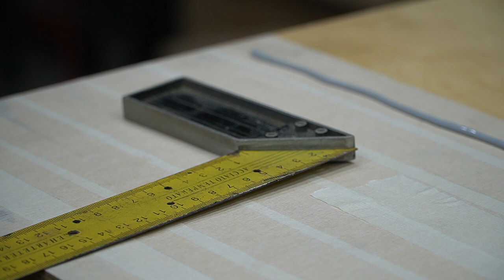Мало кто знает этот секрет обычного герметика! Скрытые возможности!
Силикон и герметик часто используются в доме и мастерской. Вот почему так важно знать, как выдавливать силикон и герметик. Хитрости МАСТЕРОВ и секретные приспособления!!! А ты и не знаешь!!!Полезные советы!
Мы создаем своими руками (инструмент, поделки, устройство) дома, гаджеты и удивительные устройства. Ведь каждый инструмент или самоделка могут облегчить вам жизнь. Поэтому сделайте себе самодельный инструмент, с которым будет легко работать в гараже или домашней мастерской! Воспользуйтесь полезными советами и рекомендациями для домашнего мастера! Ну а как сделать эти изобретения и удивить вас, мы покажем на нашем канале Домашний Мастер! Меня зовут Сергей! Давайте начнем!
Ты самый лучший !!